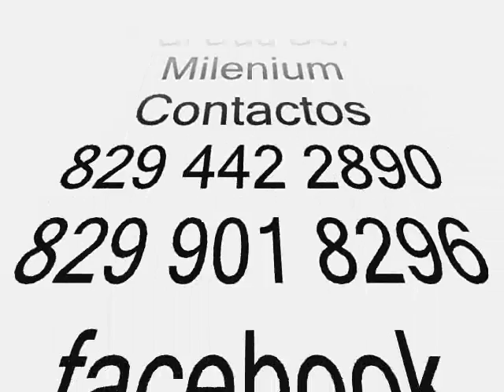ANivel De Paqueteo Wady Y El Naki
A nivel de paqueteo